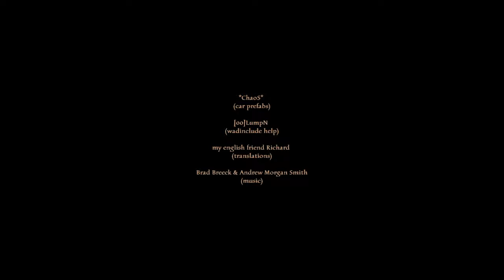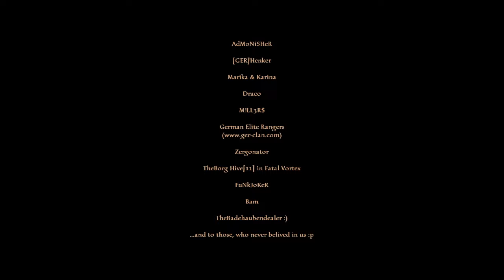Half-Life: Visitors Revisited (Mod Walkthrough)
*MOD*